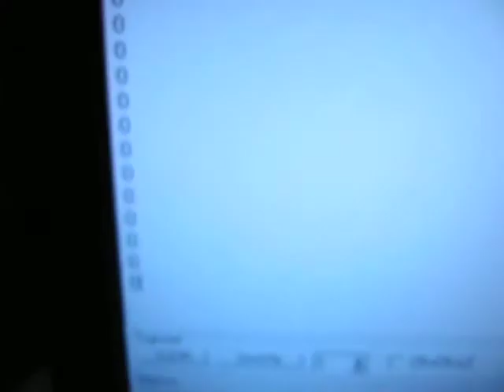AVR external interupts - INT0 example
When reading pin state it is often needed to react very fast on pin state change. This video shows how example source code provided tutorials section work.
For this purpose external interrupt is used. External interrupt occurs when dedicated pin changes state. It can be triggered on rising, falling, or both edges of signal state. In this example we will use external interrupt  of AVR microcontroller EXT0.